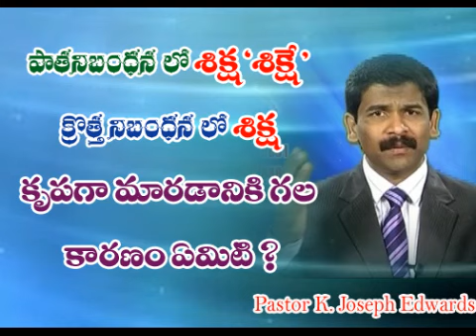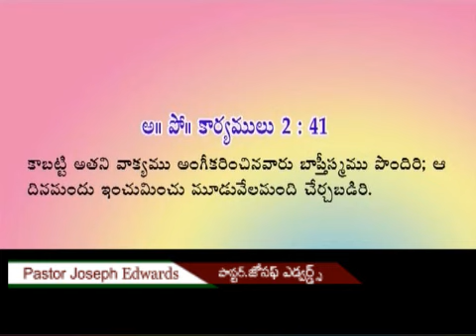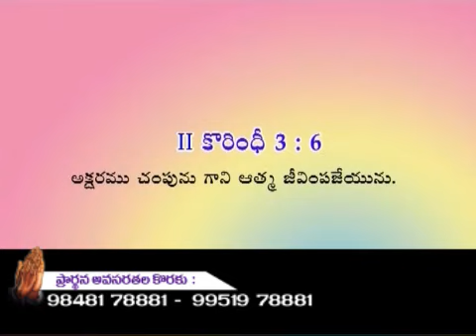పాతనిబంధన లో శిక్ష శిక్షే.కొత్తనిబంధన లో శిక్ష కృపగా మారడానికి గల కారణం ఏమిటి?/Pastor Joseph Edward